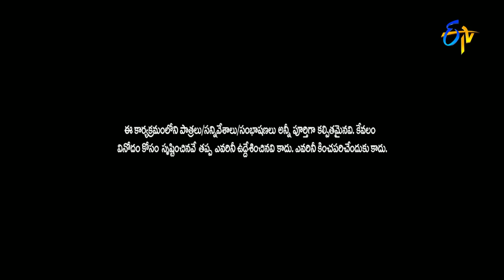Chammak Chandra Performance Extra Jabardsth 10th February 2017 ETV Telugu